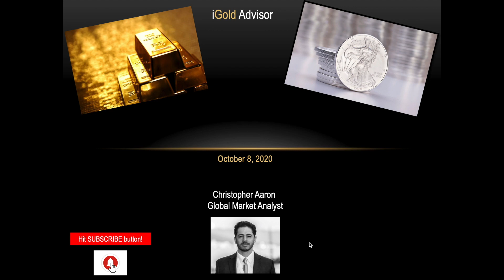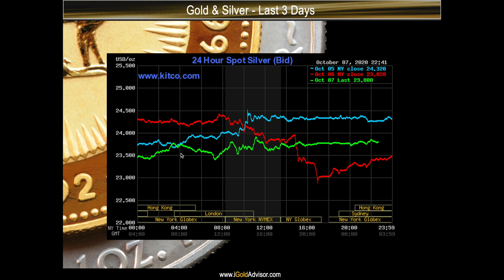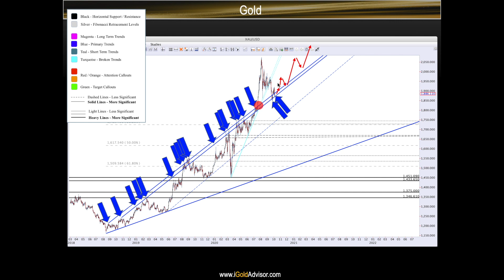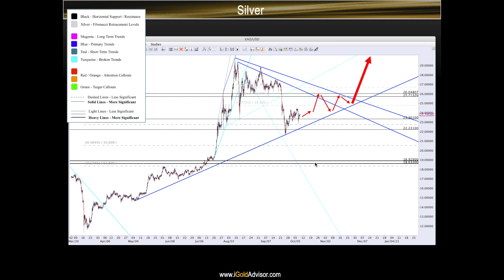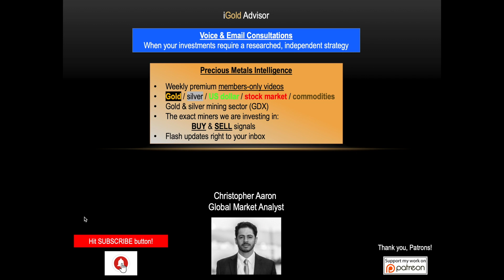Silver & Gold Price Forecast - October 8, 2020 + More Stimulus?